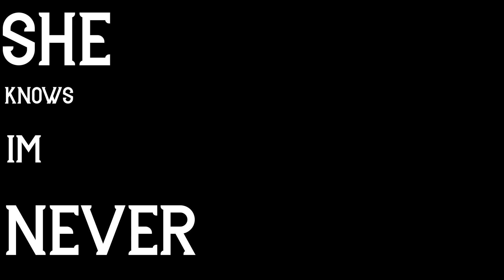Change | an Overwatch Montage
æ